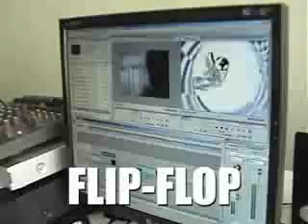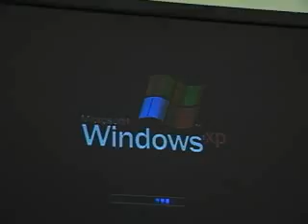Como funciona a memória ram - parte 2